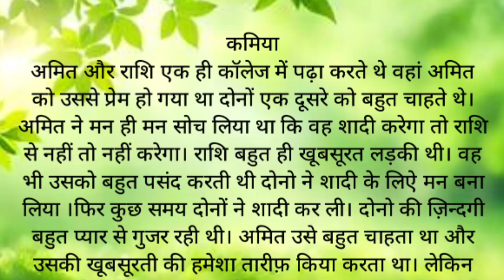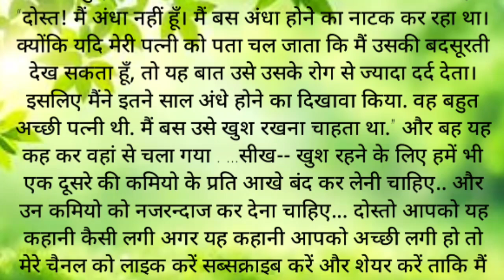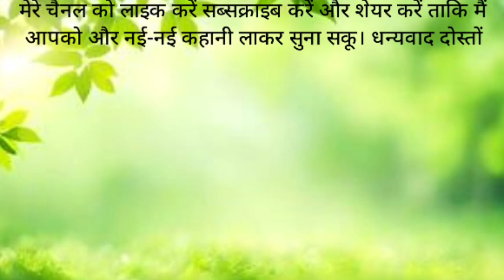कमिया (पारिवारिक कहानी/इमोशनल कहानी/मोरल कहानी)@mylife7909